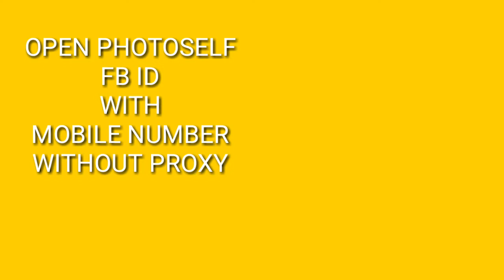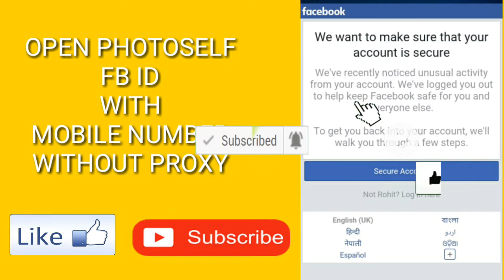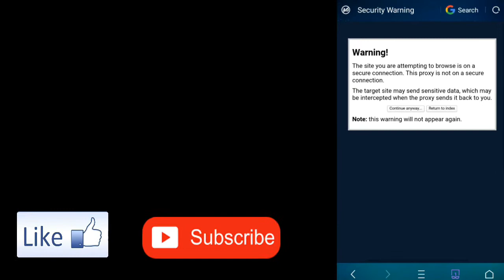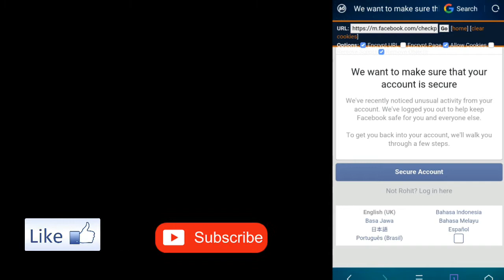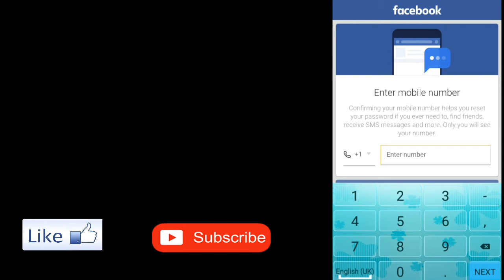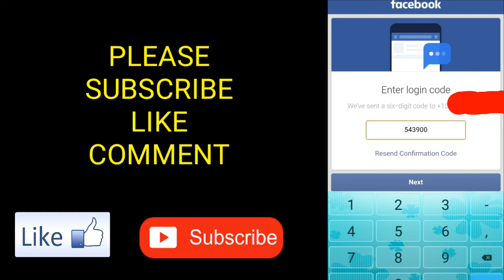How To Open Photo Self Facebook Id In 1 Minute without Proxy | New Method 2018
Hlo guys is video me m apko batunga ki kis tarah aap apne fb id jo photo self pe hai use bina kisi proxy k kese open karengy with mobile number. Video pura end tak dekhe.

Fb id photo self problem
Fb id photo self by pass
Fb id updated tricks 2018
Photo self fb id problem solved

Create stylish fb id or change ur fb id name in stylish -

So Watch This Full Tutorial And Don't Forget To Give Thumbs up !!

GYAN MASTI
Gyanmasti